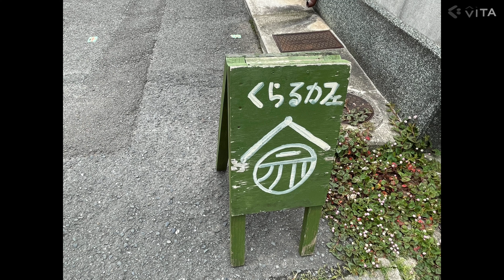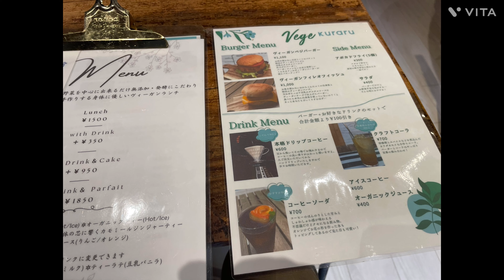【古民家カフェ】【オーガニックフード】Kuraru Cafe (くらるカフェ)東大阪市#ミニチュアダックスフンド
土曜日のランチタイムに行きました。私たちは愛犬を連れていたので、個室もペット同伴で利用できるようです。ランチメニューは１種類で、追加料金でドリンクやデザートをつけることが出来ます。

お料理はワンプレートで運ばれてきましたが、もう、見ただけで体に優しそうなお料理だということが分かります。また、それぞれどのような素材を使用しているかも丁寧に説明してくださいました。
唐揚げはおからこんにゃく鶏肉みたいで、でおいしかったですし、大満足。落ち着いた雰囲気でゆっくり食事ができました。
クラルカフェホームページ